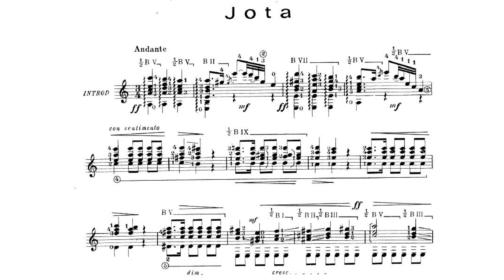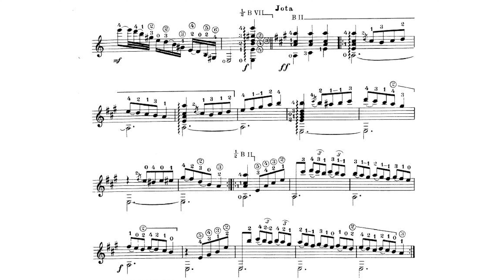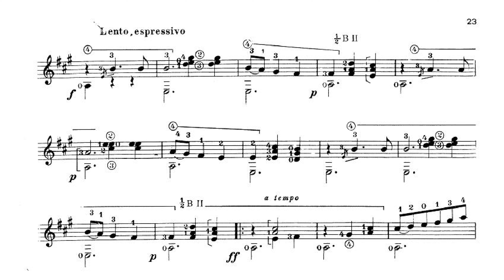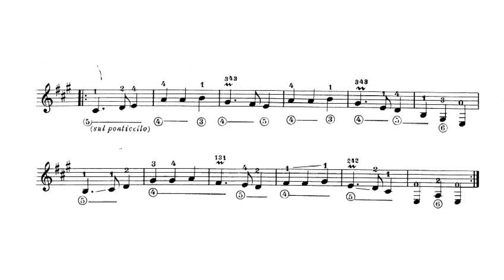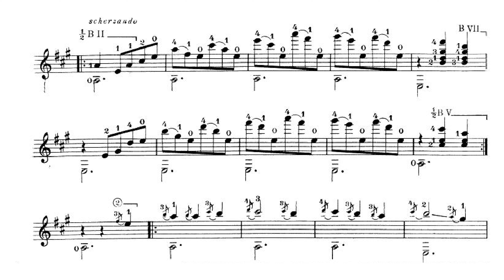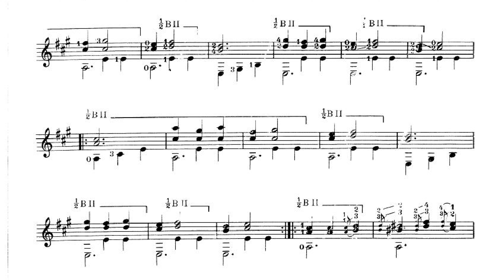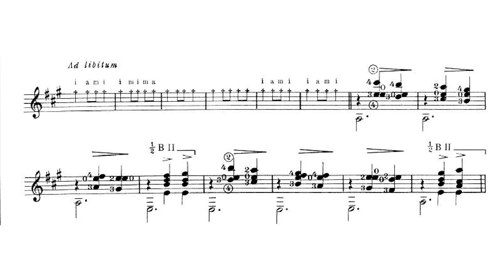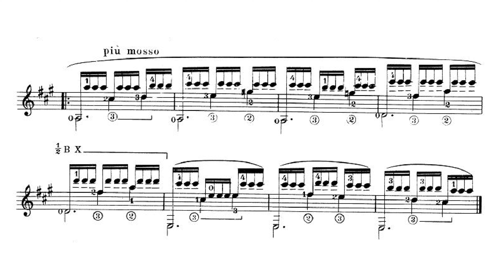Francisco Tárrega: Gran Jota, for Guitar (Score video)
The Gran Jota is an energetic and brilliant piece for classical guitar, showcasing the performer's technical prowess. It is a virtuosic composition that combines beautiful melodic sections with rapid and ornamented passages. The work has a festive character and is often associated with traditional Spanish dance, capturing the essence of the jota.

Lilit Mardiyan, guitar

Diffussion purposes only.